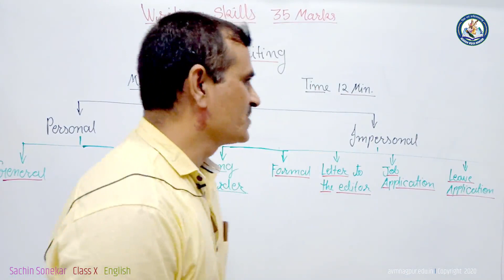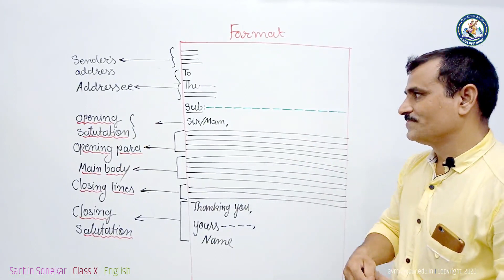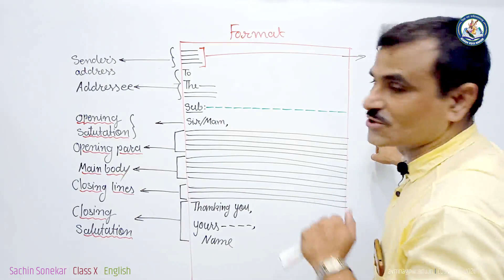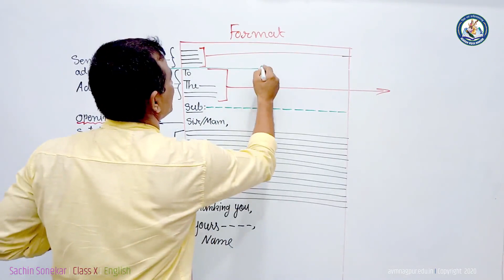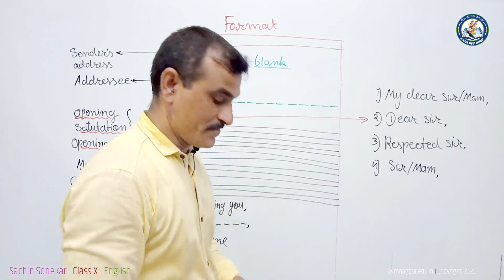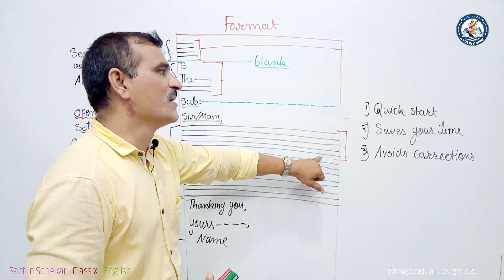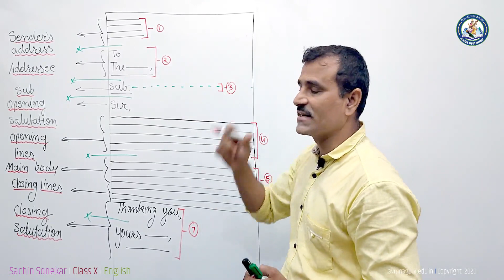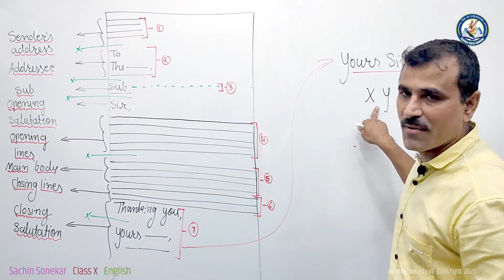Sachin Sonekar I ClassX I English Grammar